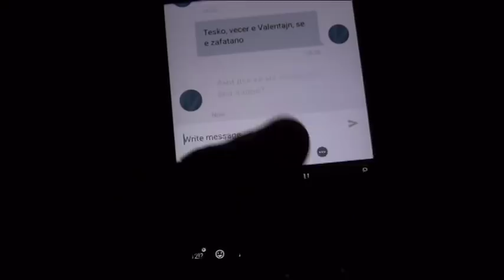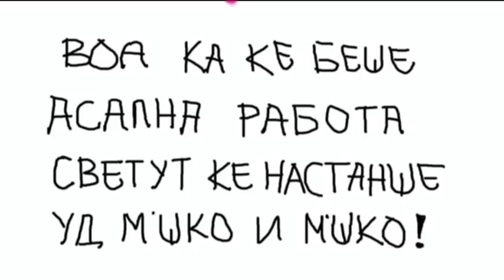Valentajn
НЕ БИДЕЈТЕ КРИВИ, ОДЕЈТЕ НА ПРАВО!! :)
Штета шо Farm Fiddin (Zakk Wylde) са најде уф воа искриван клип!
Поззззз